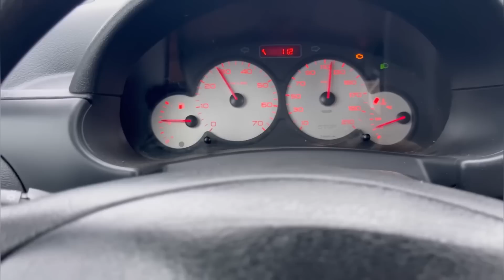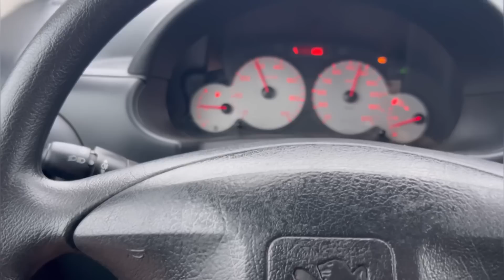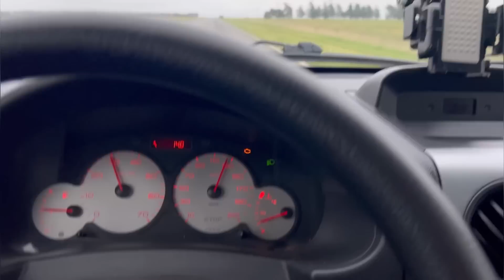Reta ...monte hermoso y DODGE MOTOR HEMI en LOS MEDANOS (episodio 3)